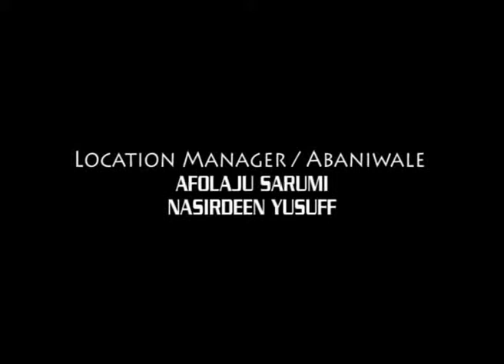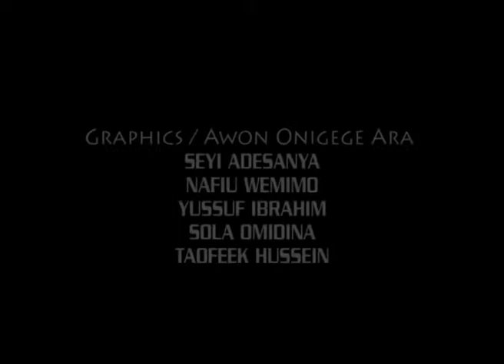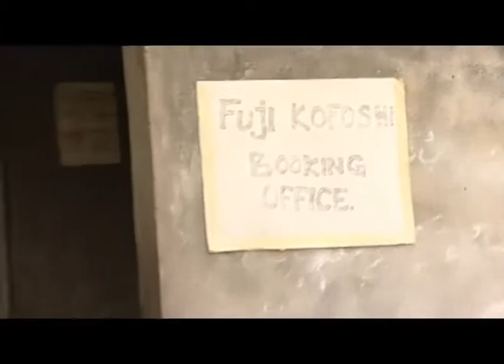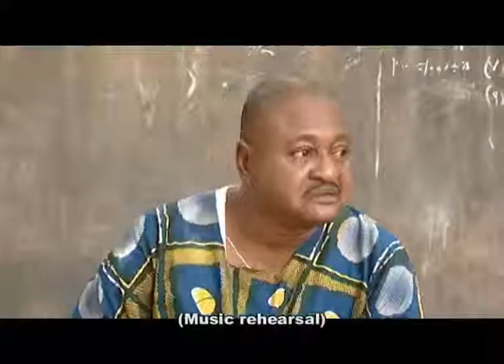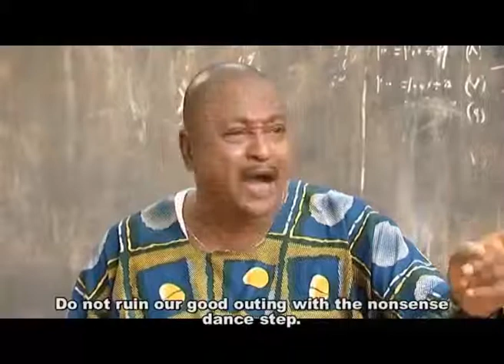MARIO PART 3 OF 4